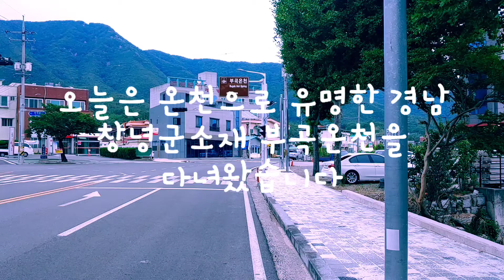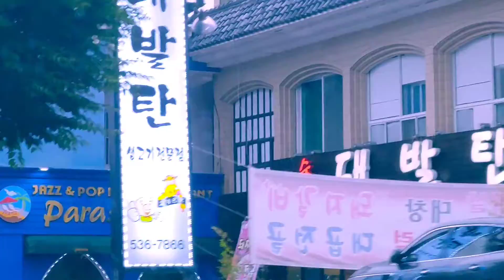부곡온천의 오늘...